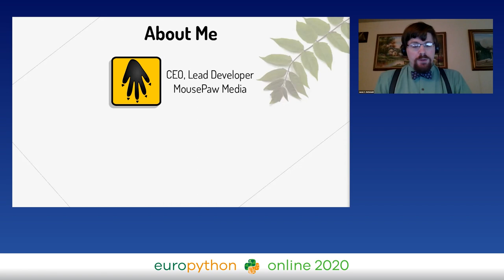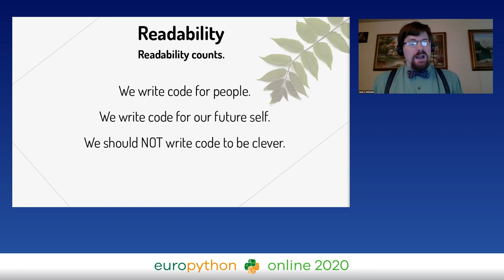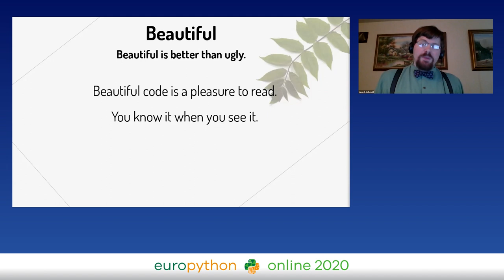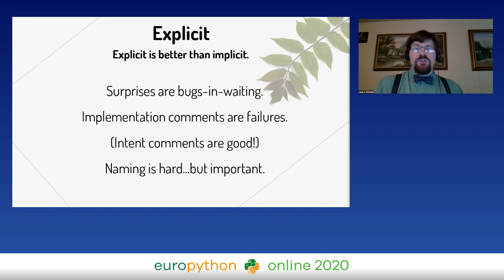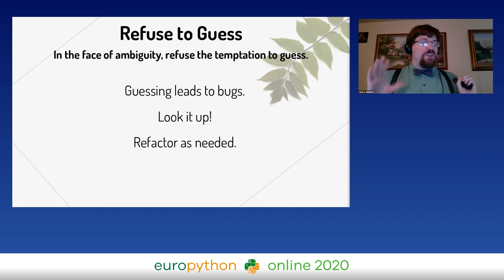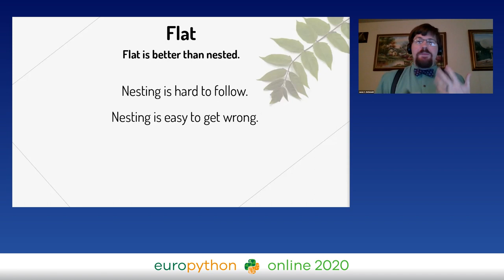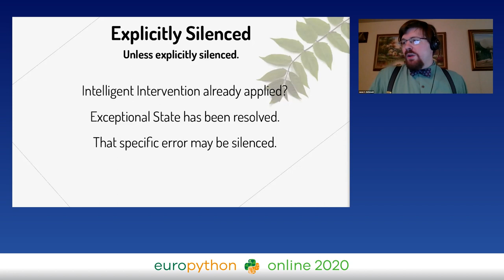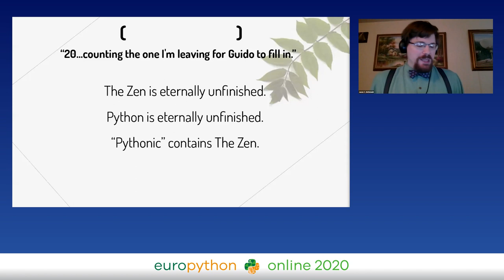Jason McDonald - Writing Zenlike Python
"Writing Zenlike Python
EuroPython 2020 - Talk - 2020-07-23 - Microsoft
Online

By Jason McDonald

There's a profound gap between working code and Pythonic code. To the developer whose first language is NOT Python, the distinction can appear blurry, even arbitrary. What is this ""one obvious way"" all those Python nerds are going on about?

Most of us are familiar with the ""Zen of Python"", Tim Peters's legendary, if tongue-in-cheek, set of guiding principles for the Python language. But can they actually inform Pythonic code?

In this talk, Jason C. McDonald will unpack how the twenty principles (including the unwritten rule) of the Zen can guide you to write beautiful, maintainable code, by treating Python AS Python!

This talk is intended primarily for developers who have come to Python from another language, no matter their experience level. McDonald will shed light on how to work WITH Python's type system, statements, and iterative tools, rather than against them. You'll walk away with a new appreciation of the language, and an understanding of what Pythonic really means; an understanding which will empower you to find the One Obvious Way to solve any problem in Python.